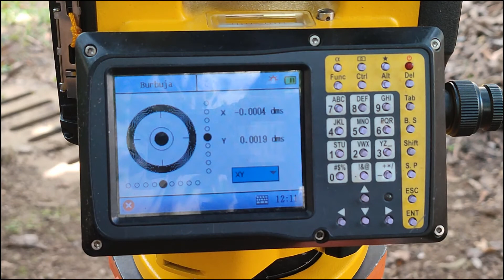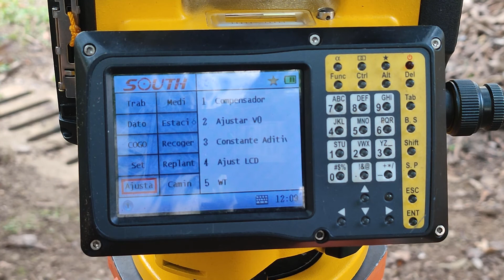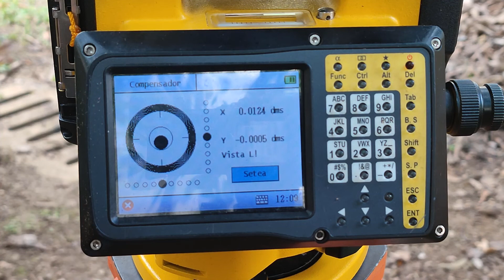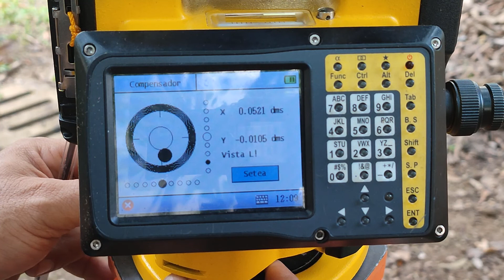Colocar Trípode y Nivelar Estación South